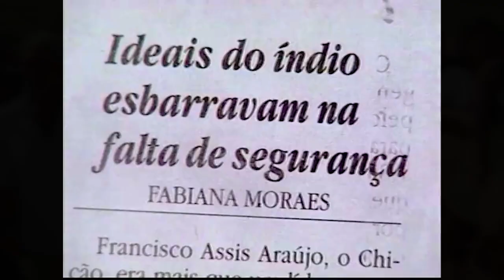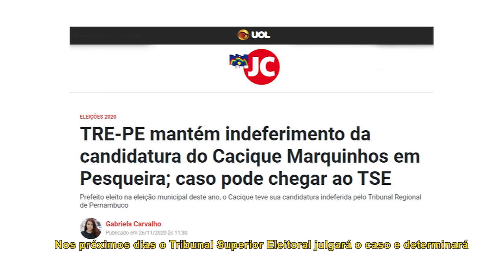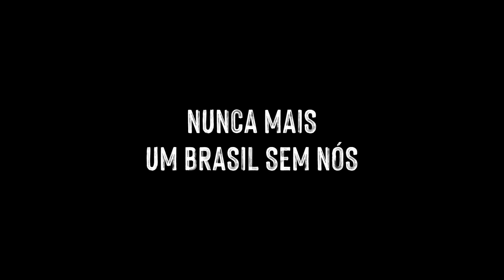Deixa o Xukuru governar!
A vitória nas urnas do Cacique Marcos Xukuru como novo prefeito da cidade de Pesqueira, em Pernambuco, faz parte do avanço civilizatório protagonizado pelos povos indígenas na eleição de 2020. Um possível impedimento jurídico para que ele possa assumir o cargo representa uma ameaça à democracia.

Nos próximos dias o Tribunal Superior Eleitoral julgará o caso que determinará se o Cacique Marquinhos Xukuru poderá ou não tomar posse como prefeito de Pesqueira.

Os povos indígenas do Brasil se erguem novamente para garantir seus direitos e reivindicam que o resultado das urnas seja cumprido.

Acesse a nota de solidariedade da Articulação dos Povos Indígenas do Brasil (@apiboficial)

Compartilhe, acompanhe e fortaleça essa luta!
“Nunca mais um Brasil sem nós!”